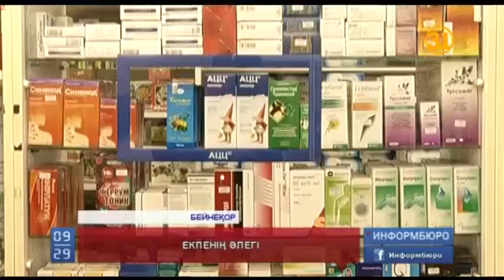Қырғызстанда адам өліміне соқтырған қазақстандық препаратқа Қазақстан үкіметі жауап бермейді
Қырғызстанда адам өліміне соқтырған қазақстандық препаратқа Қазақстан үкіметі жауап бермейді. Бұл - сол дәрі-дәрмекті шығарған кәсіпкердің жеке мәселесі. Көрші елде дүрбелең туғызған құрт ауруына қарсы екпе жайлы денсаулық сақтау және әлеуметтік даму министрі осылай деді.